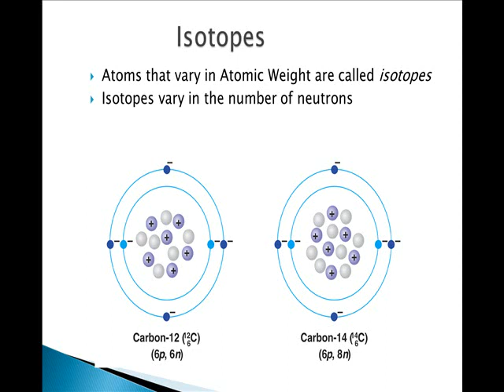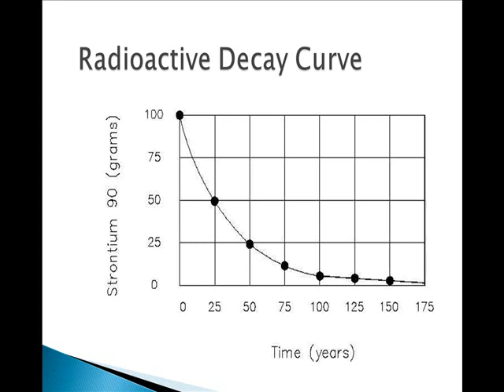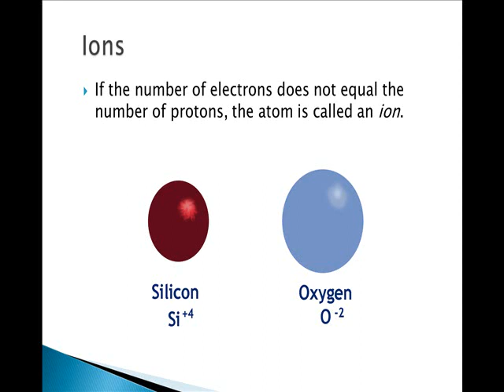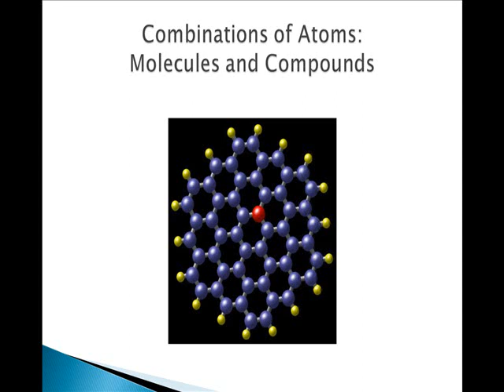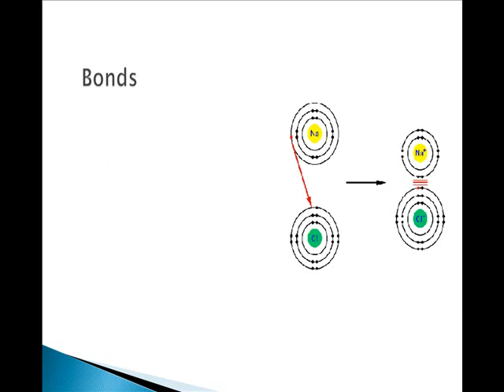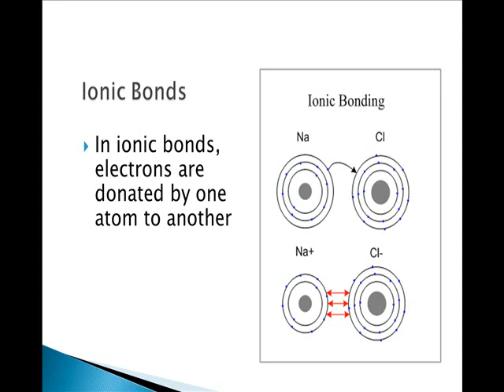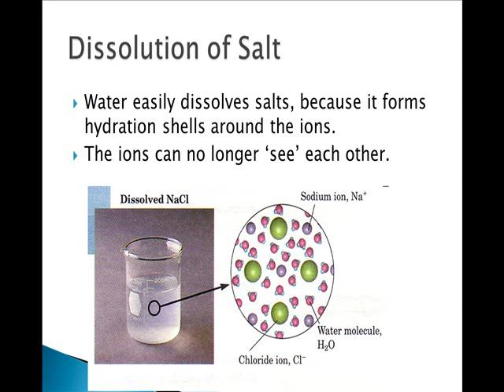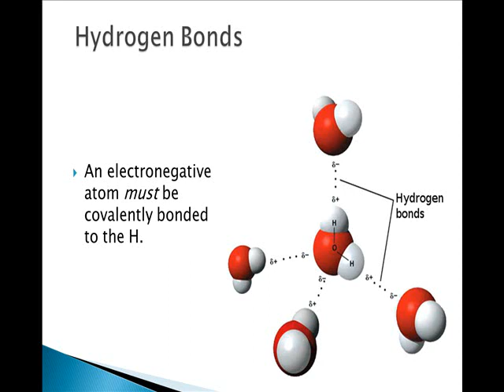Atoms Molecules and Bonding Part 2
Part 2 of 2.  Covers ions, isotopes, uses for isotopes, radioactive decay and types of bonding.